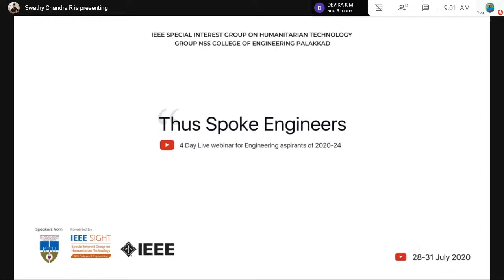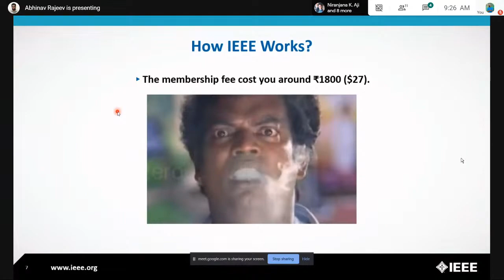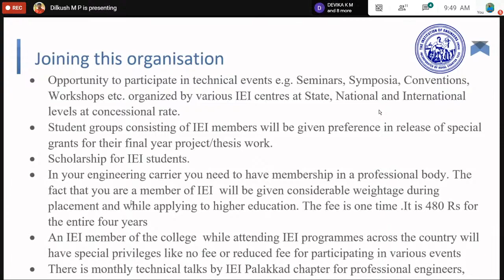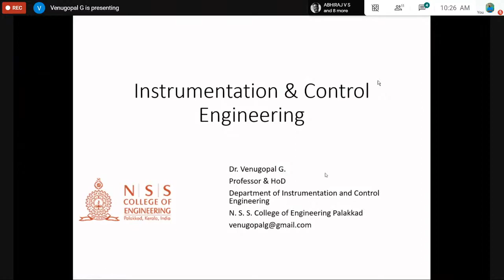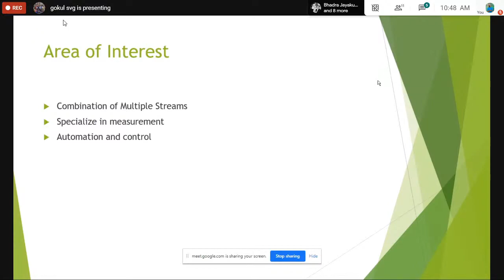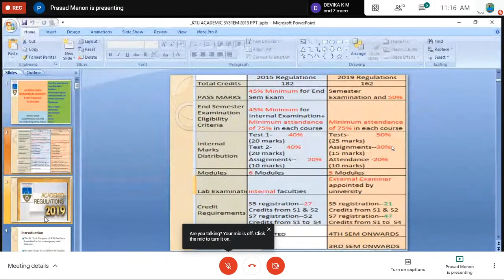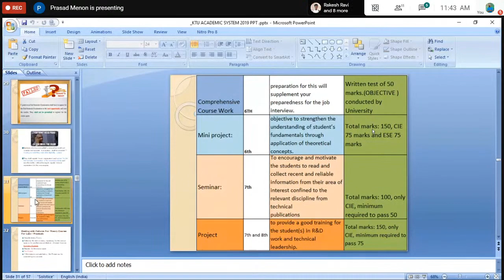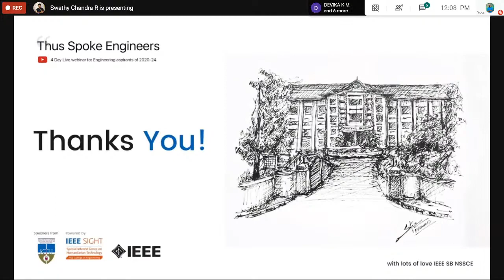Thus Spoke Engineers - Day 4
Welcome, all of you to day 4 of webinar thus spoke engineers presented by IEEE SB NSSCE in collaboration with APJ Abdul kalam technological university. today we have distinguished speakers sharing information about different technical bodies such as SAE India, IEEE, IEI and EDC and how it benefits us technically followed by the scope of chances of engineering in the branch of IC the speakers have covered both theoretical and industrial side. The session was followed by an overview of the revised syllabus of the KTU 2019 scheme.

Agenda :

 00:00:00 - 00:01:00       Welcome note
00:01:24 - 00:18:07        SAE INDIA
00:18:26 - 00:43:42        IEEE
00:44:33 - 00: 53:00       IEI
00:53:36 - 01:09:32        IEDC
01:09:40 - 01:27:30        Instrumentation and control engineering branch
01:27:56 - 01:02:00        Instrumentation industry – KTU syllabus and regulations
01:01:44 - 02:44:47        Overview
02:45:00 - 02:47:33        Vote of thanks
02:47:33 - 02:48:05        Conclusion